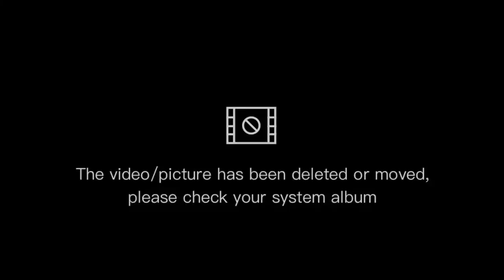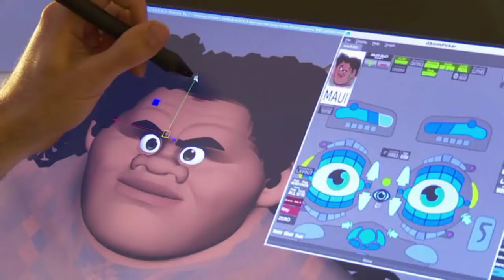10 Bagay Na Hindi Mo Alam Sa PIXAR | Dokumentador